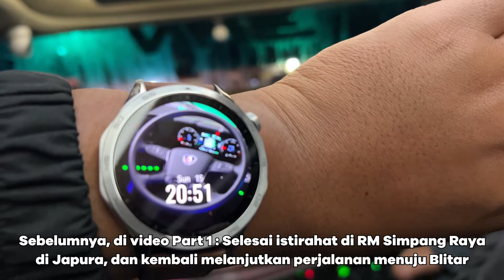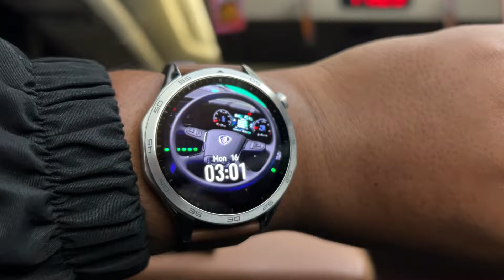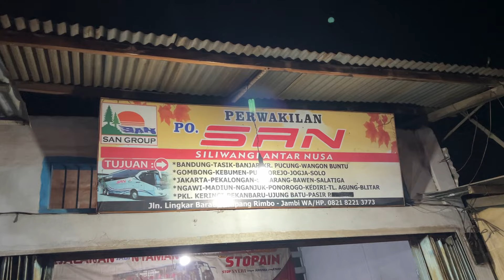TripSumatera EP8(2/4) : THE BEST SERVICE! AYCE Rumah Makan Baru PO SAN rute Pekanbaru - Blitar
SEPTEMBER, "S" NYA = SUMATERA! Kita kembali melanjutkan perjalanan bersama JETBUS3+ SHD SINGLE GLASS TRONTON milik PO SAN dengan sebuah kejutan 🔥

KEJUTAN APA ITU? DAN SEPERTI APA KESERUAN PERJALANAN KALI INI ? Langsung aja tonton video ini sampai selesai ya supaya gak ada info yang terlewat.

Semoga sukses selalu untuk PO SAN - SILIWANGI ANTAR NUSA bersama Karoseri Adi Putro.

FAQ :
PO SAN - SILIWANGI ANTAR NUSA
Body : Jetbus3+ SHD Single Glass
Chassis : SCANIA K410IB
Trayek : PASIR PANGARAIAN - PEKANBARU - SOLO - BLITAR
Kelas : AC VIP
Tarif : IDR 700.000 (Pekanbaru - Blitar)
((Informasi tarif selengkapnya silakan cek di aplikasi Buzzit PO SAN yaa guyss))
Bus dengan fasilitas AC, TOILET, USB Port Charger Untuk HP, DLL